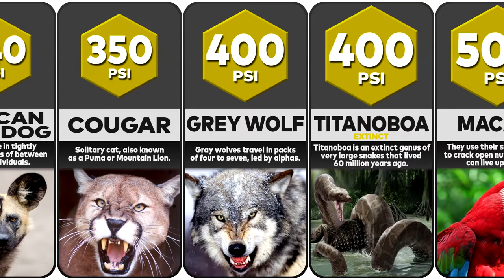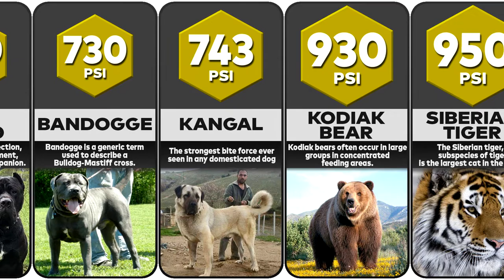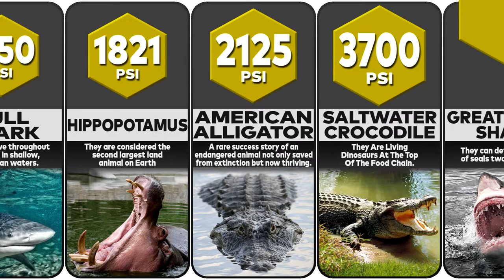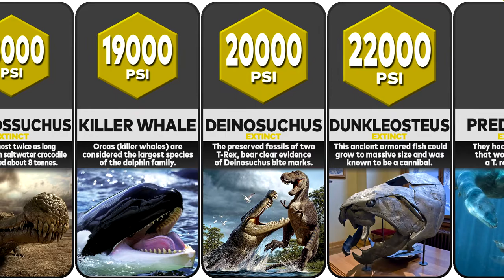Strongest Animal Bite Force Comparison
Ever wondered how the creatures of the earth rank up when it comes to how strong their jaws are? Now you’ll know which one you should run away from the fastest.